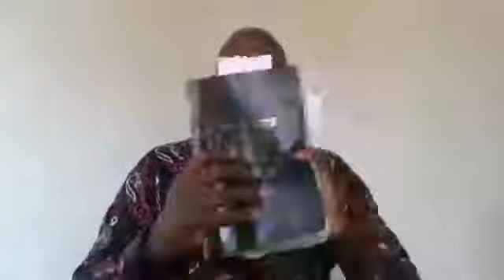Sunday Service Sept27 2020